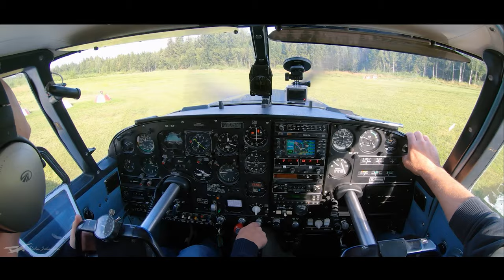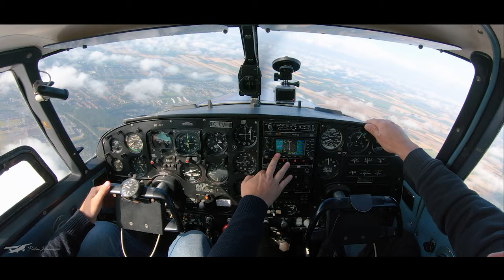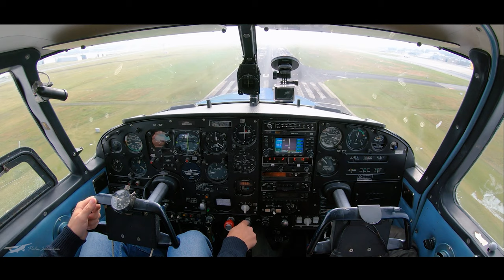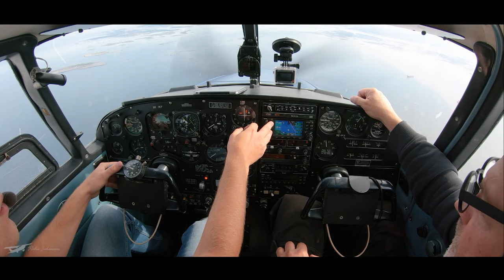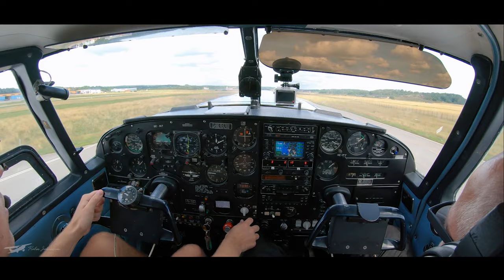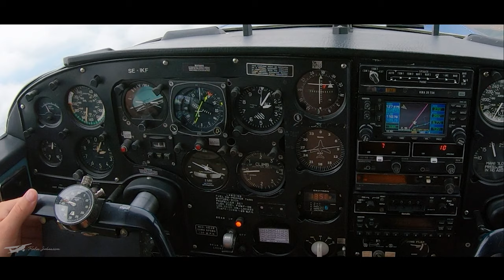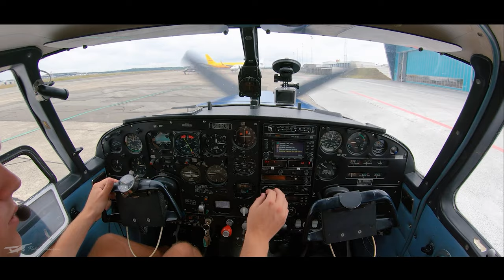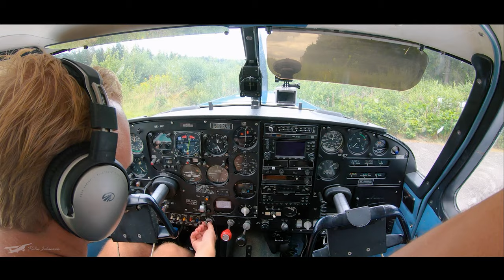Flying IFR to Denmark in a Piper Comanche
Join us for a day of flying in this 1964 Piper Comanche. Öresten - Billund - Säve - Billund - Öresten.